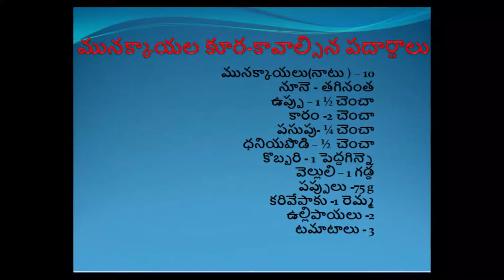Tasty DrumStick Curry|| South Indian Style|| నోరూరించే మసాలా మునక్కాయల కూర రుచిగా ఇలా తయారుచేసుకోండి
Everyone should try Healthy Drumstick Curry.